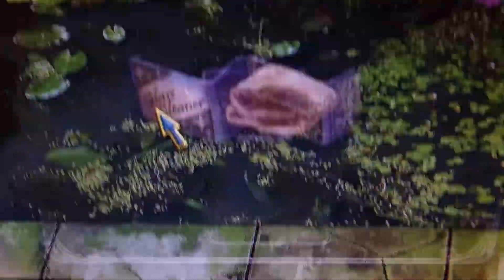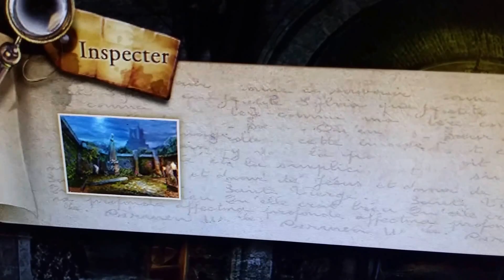Dark Parabole : Eglantine 18